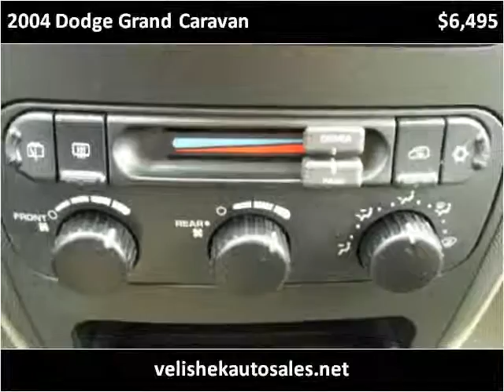2004 Dodge Grand Caravan Used Cars Prior Lake MN